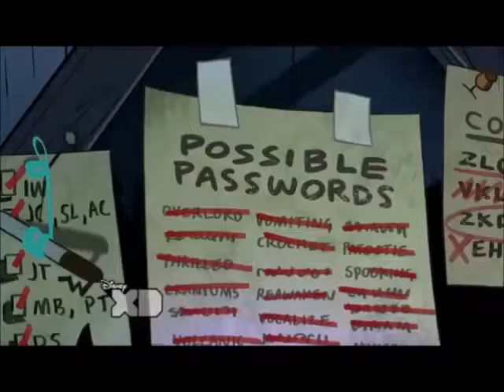Mep Dump #1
Hey, these meps are for Honey im good, Bring me too life (bipper), Don't, and Radioactive. Also their is another one that I did awhile back, which I never uploaded. I hope that you guys like it, and thanks for letting me join.
All of these meps are open except for Radioactive, and Bring me to life. If you want link I will comment to you, just ask.